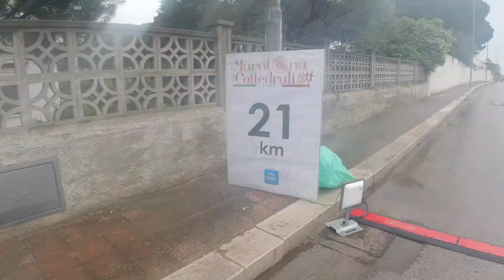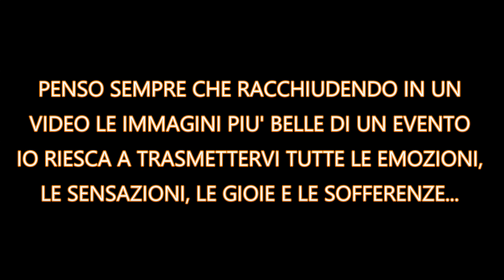MARATONA DELLE CATTEDRALI | Running vlog in Puglia: mille emozioni tra sole, pioggia e grandine!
Esperienza decisamente indimenticabile in Puglia, dove mi trovavo per la Maratona delle Cattedrali in qualità di pacer delle 4H45.
Un viaggio che inizia a Barletta e passa per Trani, Bisceglie, Molfetta ed arriva a Giovinazzo, toccando per ogni città i luoghi più storici e significativi.
La parte più sorprendente dell'evento è stato ahimè il meteo, perchè nessuno si sarebbe mai aspettato la grandine a maggio in Puglia, ma ciò non ci ha abbattuto assolutamente, io e la mia preziosa socia Barbara avanti fino alla fine per raccontarvi tutto in quest vlog.